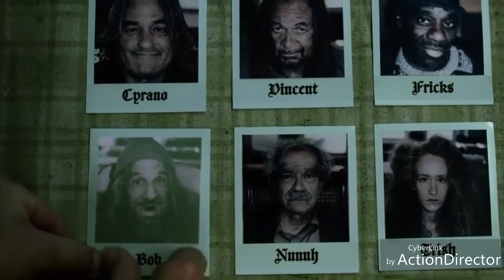Gotham: inicio de temporda 4 capitulo 9 (latino)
Gotham 4x09 (latino) / no se olviden de ponerlo HD